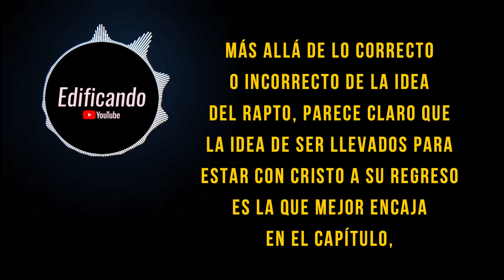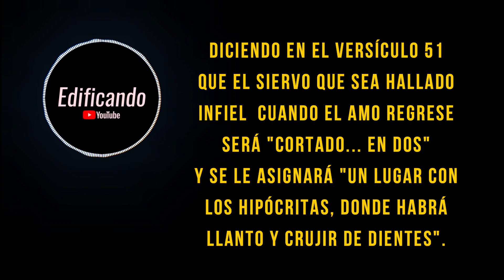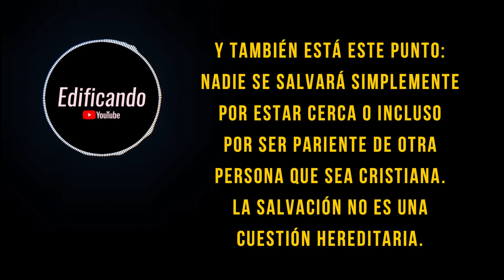No todos se salvarán - (J. Boice) Meditación diaria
Créditos:
Think and Act Biblically